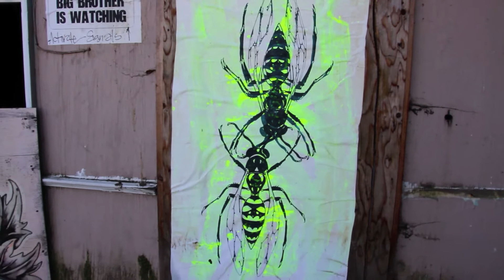Dumpsta Love Flagrant Vagrant (Official Video)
"Dumpsta Love" One mans epic journey into the garbage.